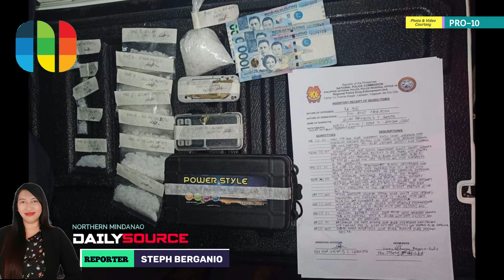P2.3 MILYON NGA SHABU NASAKMIT SA HINIUSANG DRUG BUST SA CAGAYAN DE ORO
NMDailyBalita: P2.3 MILYON NGA SHABU NASAKMIT SA HINIUSANG DRUG BUST SA CAGAYAN DE ORO

Lantawa ang report ni Steph Berganio